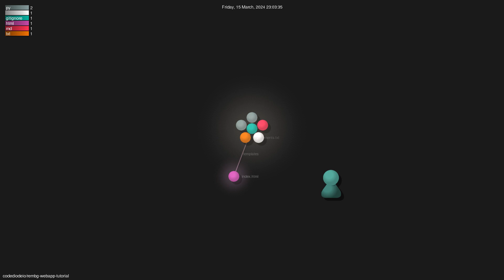codediodeio/rembg-webapp-tutorial - Gource visualisation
Author: codediodeio
Repo: rembg-webapp-tutorial

Description: a simple webapp with rembg
Starred: 280
Forked: 87
Watching: 6
Total commits: 3
Initial commit: Fri Mar 15 15:47:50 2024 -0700
Total number of files: 7